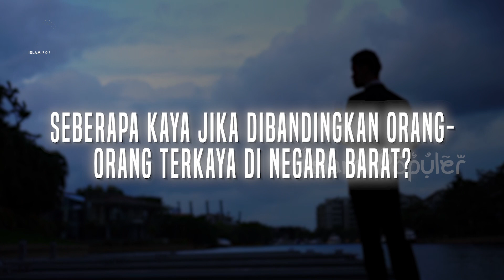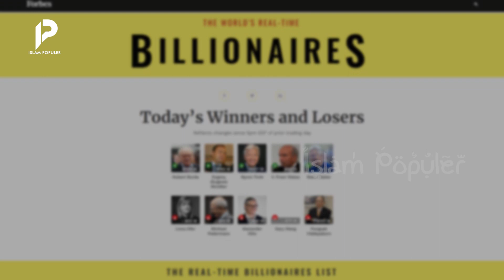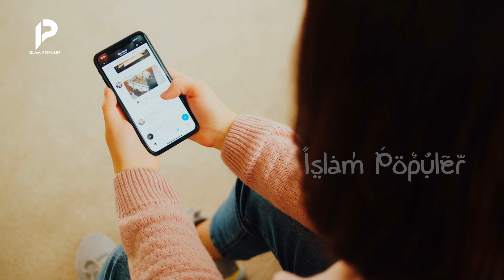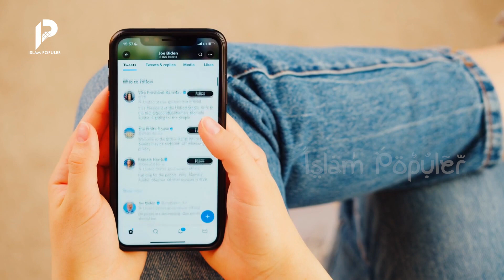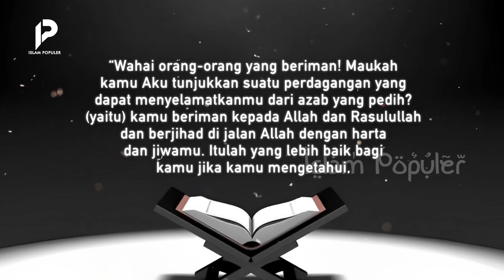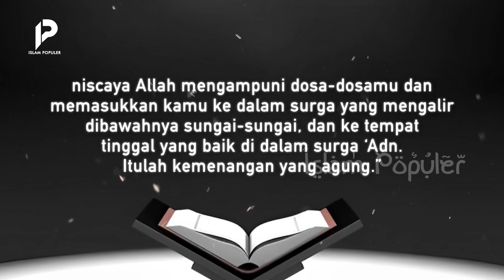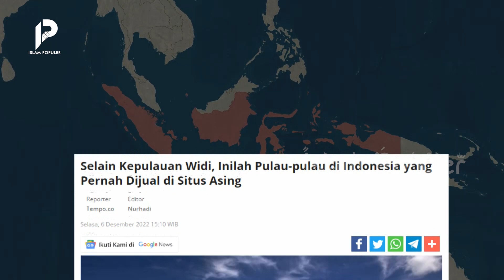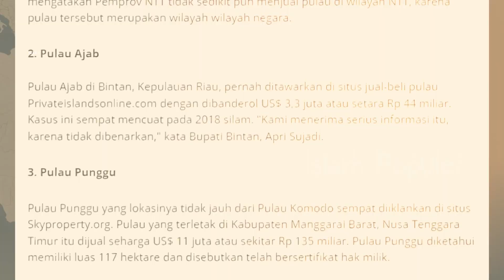Elon Musk Lewat! Inilah Muslim Terkaya di Dunia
Assalamualaikum Wr. Wb. Sahabat Beriman! Dari sekian penghargaan untuk konglomerat seperti Forbes, sosok yang selalu disebut-sebut biasanya didominasi oleh tokoh-tokoh barat seperti Elon Musk, Jeff Bezos. Padahal, ada deretan tokoh Muslim yang tak kalah kaya, dan telah menyumbangkan hartanya untuk umat namun tak terlalu diekspos oleh media. Siapa sajakah mereka dan seberapa kaya jika dibandingkan orang-orang terkaya di negara barat? Tonton video ini hingga akhir agar tidak sesat!